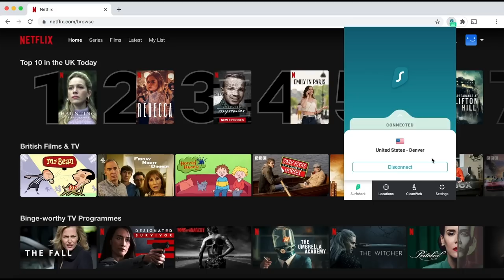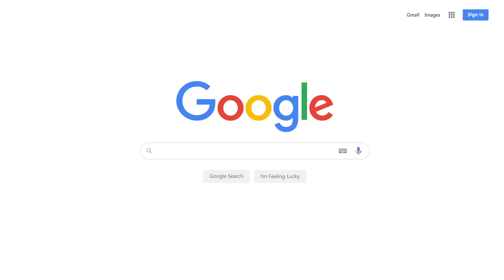TENERIFE După Un An 🌴 | INFORMAȚII Esențiale 😱 despre VIAȚA în 🏝 INSULELE CANARE | De Ce Ne-am Mutat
Intra pe linkul de mai jos si Introdu codul “VagabonzicuObiective” pentru primele 3 luni gratuite si 83% reducere la lunile urmatoare.

Spor la vizionat

Conturile REVOLUT
RON: Virgil Florea
IBAN: LT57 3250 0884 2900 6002
EURO: Virgil Florea

Vă pupăm VAGABONZILOR! ❤️❤️❤️